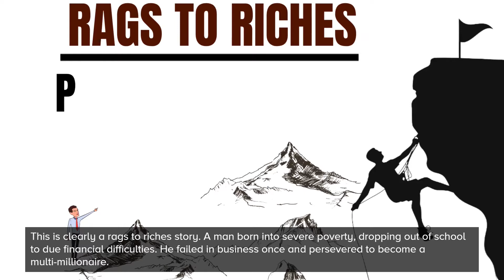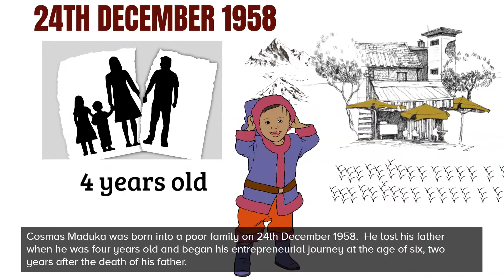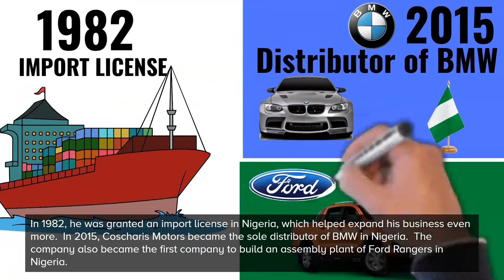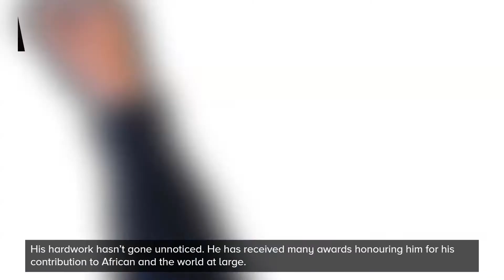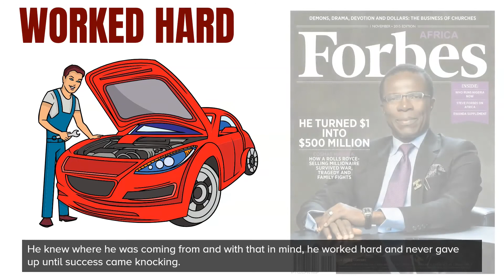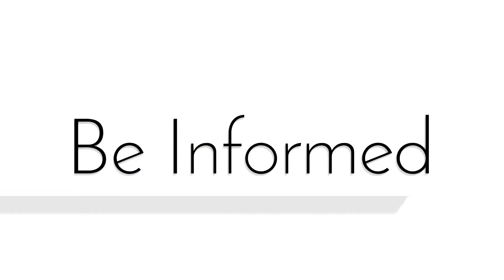The Story of Cosmas Maduka | From Poverty to a Millionaire Business man (African Success Story)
Motivational Success Story of Cosmas Maduka - The founder of COSCHARIS GROUP.
This is clearly a Rags to Riches story. A man born into severe poverty, dropping out of school to due financial difficulties. He failed in business once and persevered to become a multi-millionaire. Cosmas Maduka ’s story is a symbol of hope for the hopeless.